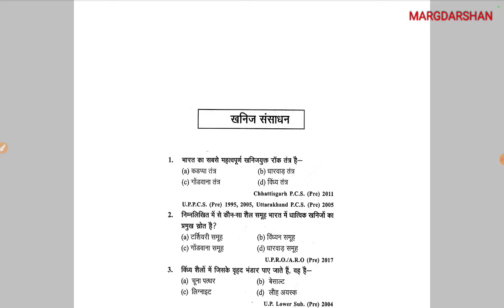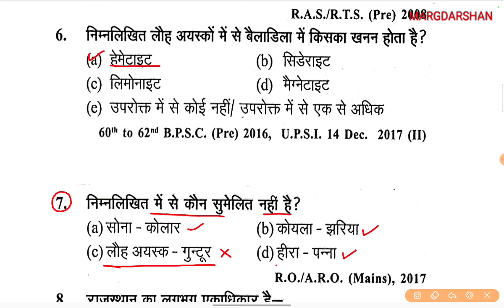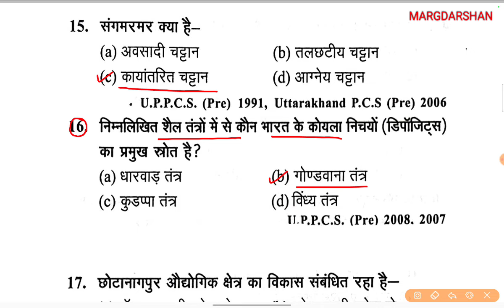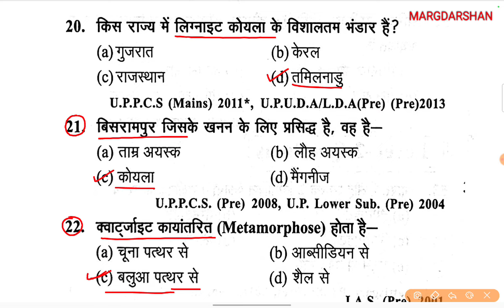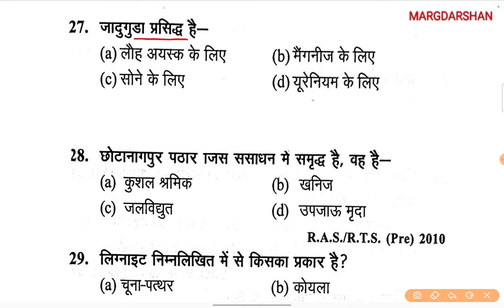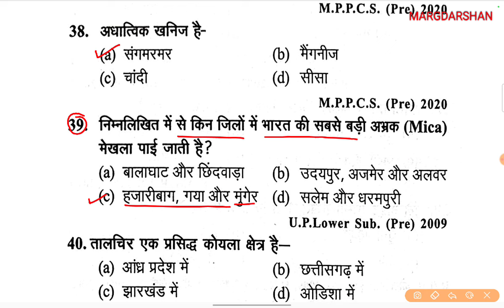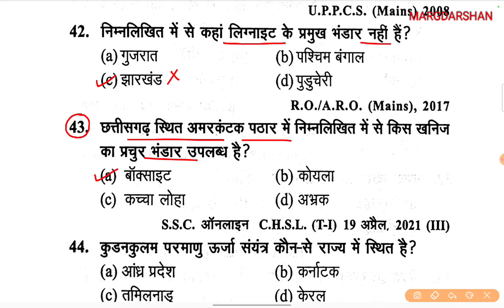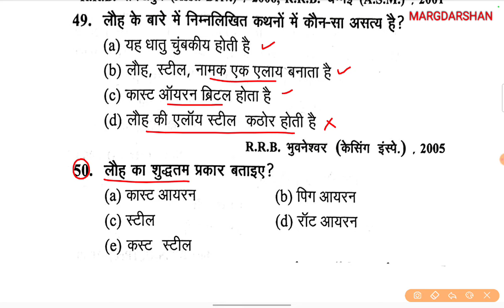Geography of India । खनिज संसाधन (1) । UPPCS Pre/RO ARO-TGT PGT GIC UGC NET ।